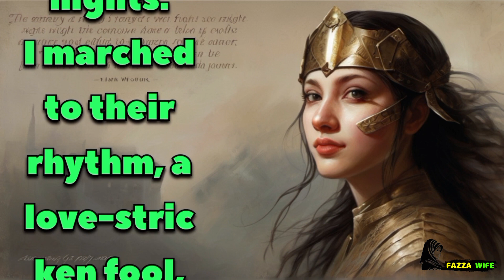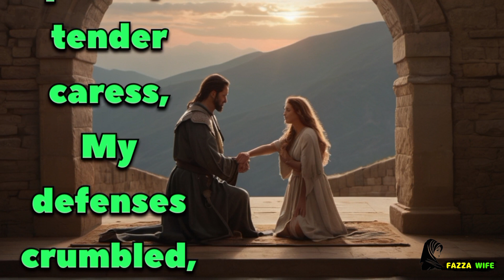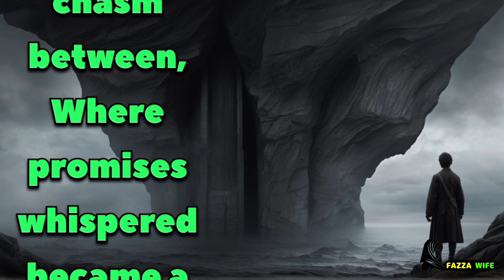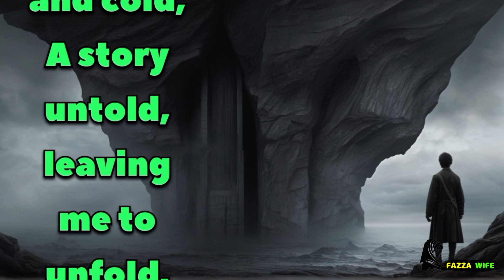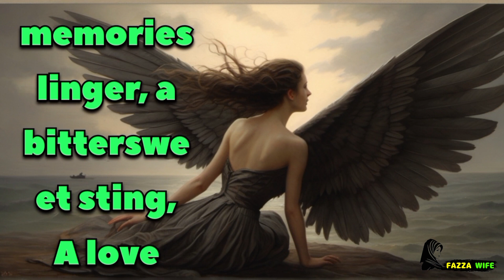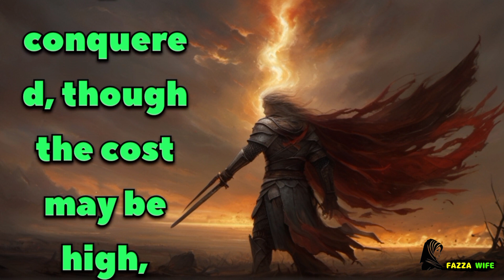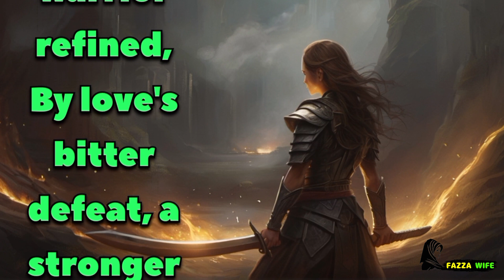I am Defeated by Love